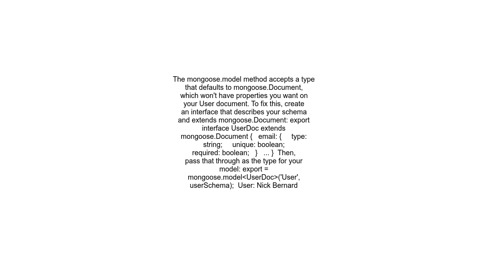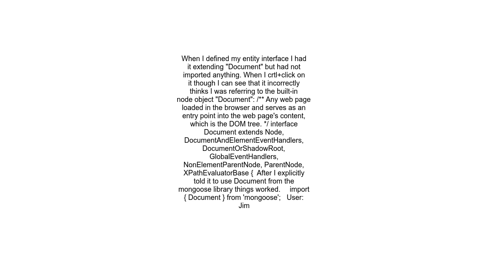Mongoose Property &#39;x&#39; does not exist on type &#39;Document&#39;